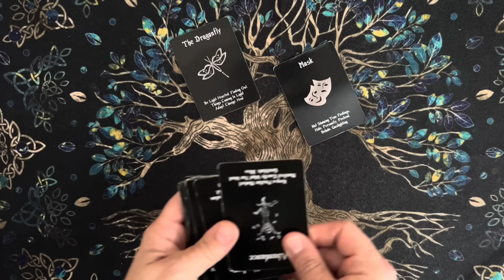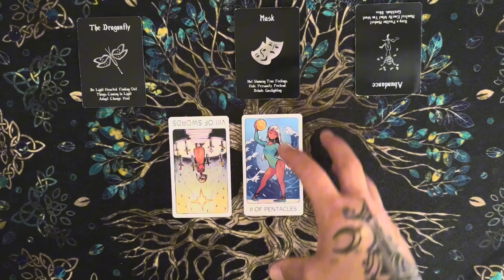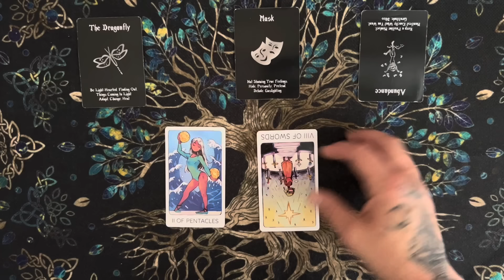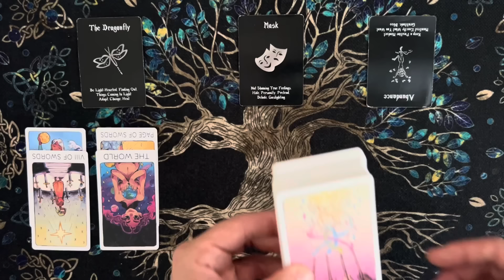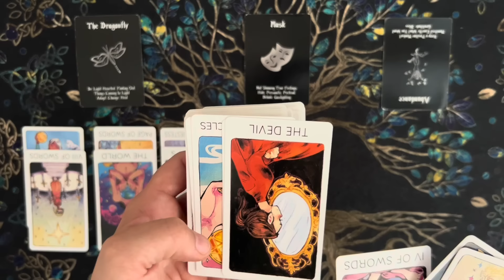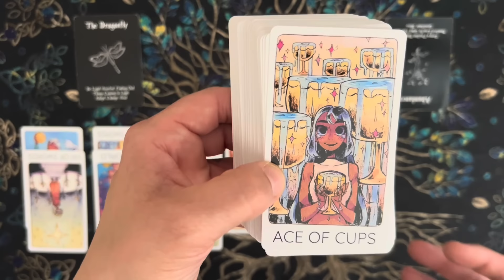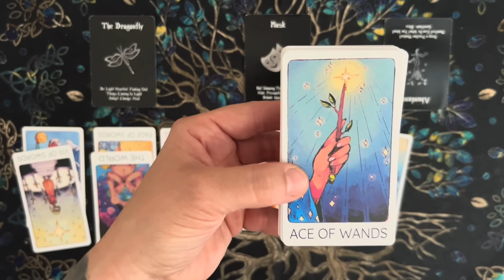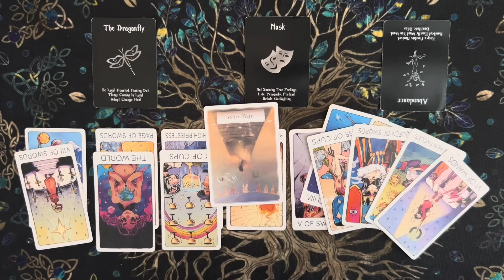Aries- Victory over a narcissistic ex! Transformation and a beautiful new cycle of love ♈️